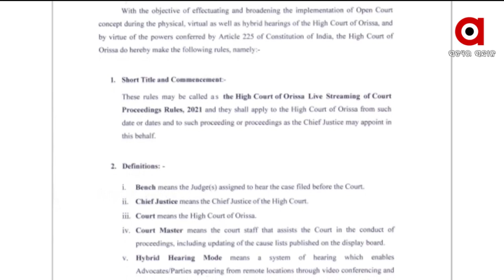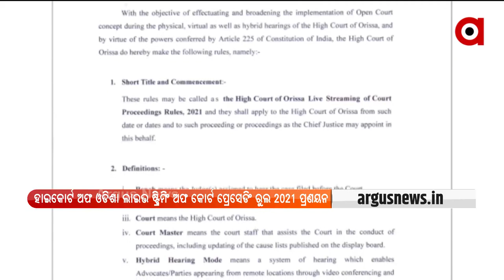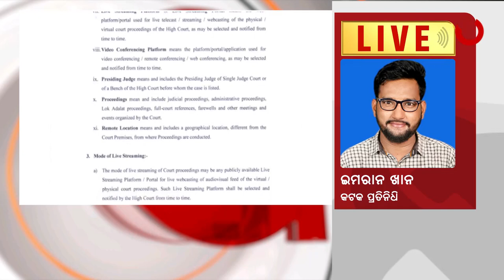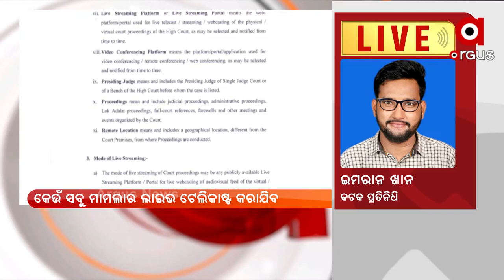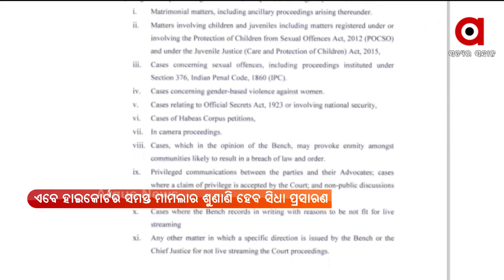ହାଇକୋର୍ଟର ସମସ୍ତ ଶୁଣାଣିର ହେବ ସିଧାପ୍ରସାରଣ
କୋର୍ଟର ୱେବସାଇଟ୍‌ କିମ୍ବା କେସ ତାଲିକାରେ ଉଲ୍ଲେଖ ରହିବ ଲିଙ୍କ୍. ବିଚାରପତି ଚାହିଁଲେ ବନ୍ଦ କରିପାରିବେ ଲାଇଭ ଷ୍ଟ୍ରୀମିଂ..